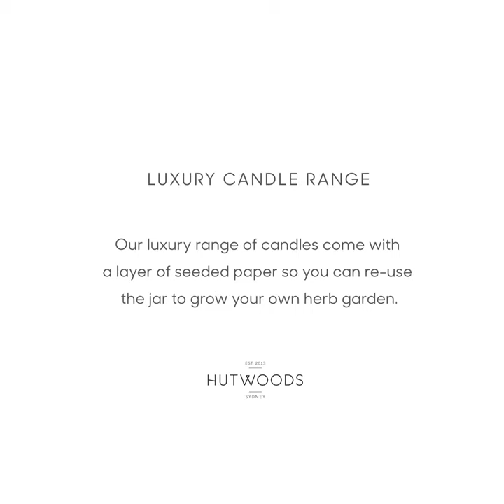HUTWOODS Luxury Wood Wick Candle with Seeded Paper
HUTWOODS use 100% natural soy wax in all our candles with eco-friendly wood wicks. These make a relaxing, soft crackling sound when they burn, reminiscent of a log fire, as well as offering a longer and cleaner burn. Our luxury range offer a burn time of 80+ hours (350g).

The gift that keeps on giving. Each of our luxury candles come with a layer of protective seeded herb paper. The paper is available in 4 different herbs; Basil, Oregano, Parsley and Thyme. Once you have finished burning your candle, simply place the seeded paper in potting soil and use the vessel to grow your own herb garden.

Currently available in Australia only.